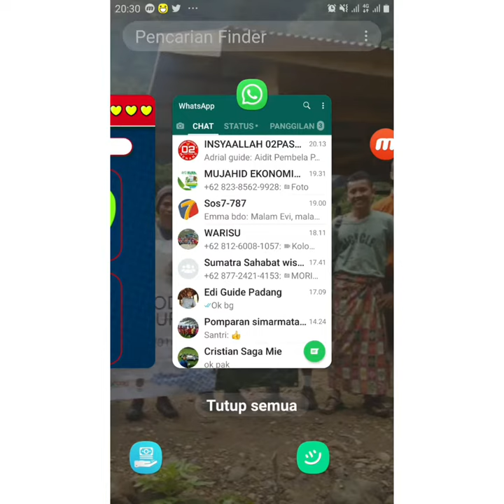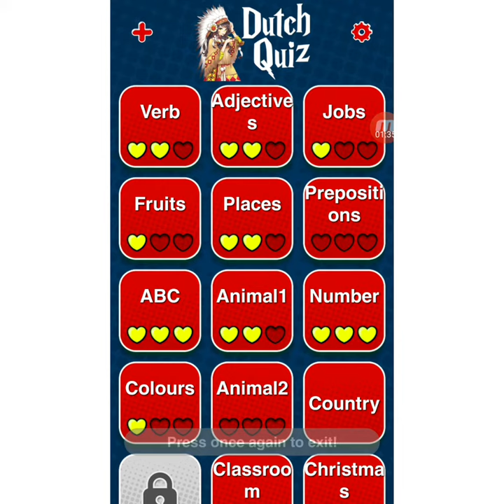Learning dutch 'numbers'